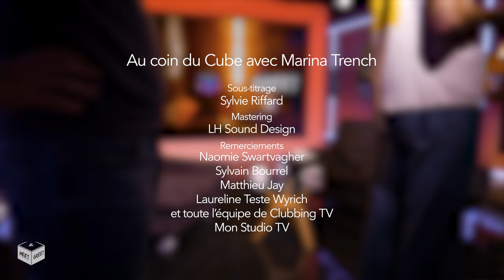MARINA TRENCH nous livre sa RECETTE du BONHEUR (et c'est un délice)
Productrice et DJ française, @marinatrenchmusic  s'est rapidement imposée pour la qualité et la versatilité de ses mixs et productions. Véritable référence en termes de sélections musicales, elle s'exporte aux quatre coins du monde pour distiller une House exigeante, mais surtout dansante. Ses productions se sont fait leur place sur des labels incontournables, comme WolfMusic Recordings, Deeply Rooted et Heist Recordings de DamSwindle.
Nous avons eu le plaisir de l'accueillir au coin du Cube de Meet & Greet, pour une interview placée sous le signe du bonheur !
🤔 Pourquoi sommes nous sur Tipeee ?
Depuis 4 ans on donne beaucoup d'énergie pour cette chaîne. Nous avons réussi à produire des interviews folles avec des très grands noms de la scène comme, Laurent Garnier, Manu le Malin, Joris Delacroix, Oxia, Kiko, The Hacker... Ce qui est cool c'est que le projet s'accélère et qu'on a plein d'opportunités qui se mettent place pour vous proposer toujours plus de contenus. Depuis ce début d'année 2024 c'est une vidéo par semaine, en plus de de 2 à 3 shorts exclusifs ! On a aussi le soutien de Clubbing TV, une super chaîne de TV française diffusée dans le monde entier !

Toutes ces opportunités en plus augmentent nos frais de déplacement, de locations de lieux, de matériel, etc. C'est aussi des besoins de professionnels pour tourner, monter les vidéos, mais aussi les sous titrer en Français et en Anglais. Pour garder la qualité qu'on souhaite vous proposer et qui nous tient à cœur, le prix à payer est plus important qu'avant.

En venant sur Tipeee, on souhaite pouvoir exposer le projet à plus de monde, mais aussi compter sur votre soutien pour nous aider dans la création de contenu. Les revenus collectés par Meet & Greet servent donc à défrayer les déplacements et les personnes qui donnent de leur temps pour vous offrir toujours plus de contenus. C'est aussi permettre à plus de jeunes artistes d'être mis en avant sur notre chaîne, vous faire découvrir toujours plus de musiques, lieux culturels, et des moments uniques avec des artistes de renom !

Nous aider mais pour gagner quoi de plus ?

En plus de notre gratitude éternelle, nous voulons offrir des moments privilégiés aux personnes qui nous soutiennent. On aura donc à cœur de faire connaissance avec vous, et vous proposer certaines vidéos en exclusivité, vous faire gagner des invitations pour des festivals ou soirées, mais aussi si les conditions le permettent assister à nos tournages 😘